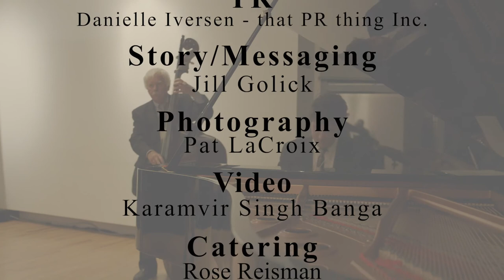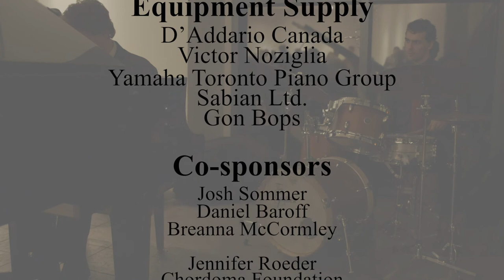11 Another Time Perhaps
Chords for Chordoma, 2nd set, 3rd song

Another Time Perhaps

H. Silverman (composer/arranger)

Memo Acevedo (drums), Pat LaBarbera (sax), Dave Restivo (piano), Reg Schwager (guitar), Howie Silverman (vibes), Kevin Turcotte (trumpet), Dave Young (bass)

Toronto Centre for the Arts - Lyric Theatre

Chords for Chordoma
Jazz at the Lyric: A Pan-American Jazz Event

Presented by the Canadian Chordoma Network

All net proceeds go to the Canadian Cancer Society to benefit Canadian Chordoma Research